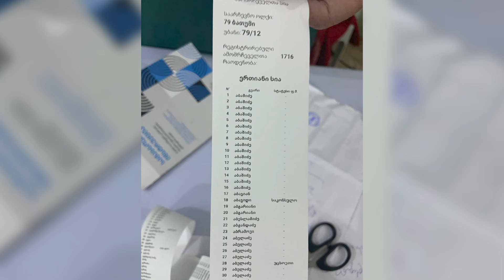როგორ დაირღვა ხმის ფარულობა და „ტიტუშკები“ არჩევნებზე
🟥 ბიულეტენების ჩაყრა, ხმის მრავალჯერადი მიცემა, კონსტიტუციით გარანტირებული უფლების - ხმის ფარულობის წესის დარღვევა - ეს 2024 წლის საპარლამენტო არჩევნებზე სადამკვირვებლო ორგანიზაციების მიერ დაფიქსირებული დარღვევების ერთი ნაწილია. ამ დარღვევების ფონზე საარჩევნო უბნებთან მასობრივად იყო მობილიზებული მმართველ პარტიასთან, „ქართულ ოცნებასთან“ დაკავშირებული ჯგუფები.

🟥 გაყალბდა თუ არა არჩევნები საქართველოში - „ბათუმელები“ ამ თემაზე ესაუბრა ირმა ხოროიშვილს, ბათუმის საოლქო კომისიის წევრს „ერთიანი ნაციონალური მოძრაობიდან“ და მალხაზ ჭკადუას - „საერთაშორისო გამჭვირვალობა - საქართველოდან“.